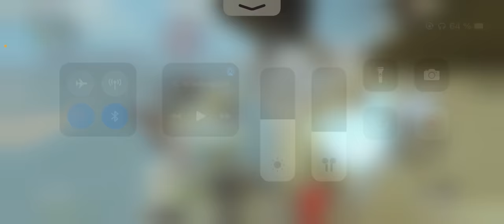ᴅᴜᴏ ᴠs sǫᴜᴀᴅ ғᴜʟʟ ɢᴀᴍᴇᴘʟᴀʏ ᴡ/ʟᴏᴛᴇx